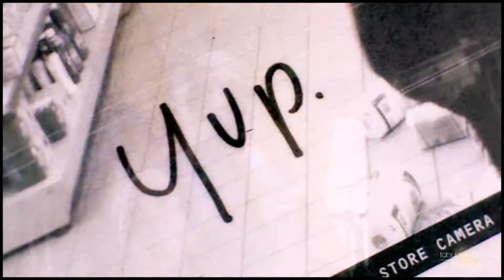spn+ouat || Shotgun to the Party [10x01+4x02]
{hd+headphones}

Hello, Darlings!
So these two shows are my two biggest obsessions at the time and oh my gooosh the FEELS!
ALL THOSE FEELS! IN LESS THAN A WEEK!
I'm just so extremely excited for the new episodes!
Such a good feeling of having all of my shows back on screen. ♥
Tell me how excited you are in the comments! Pleaaaase! I'd love to interact with you awesome people!

xoxo Sibii